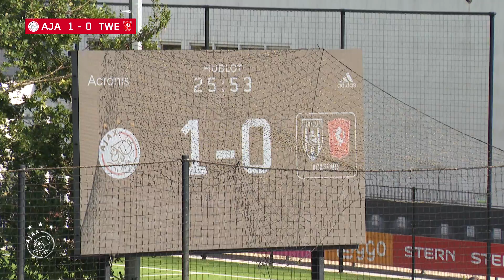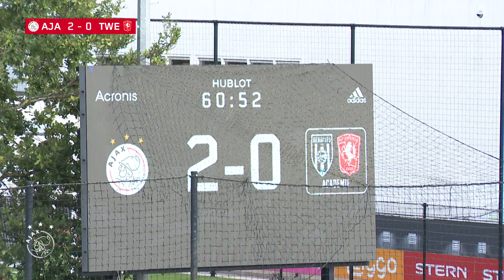Stunning free-kick! 😮‍💨 | Highlights Ajax O18 - FC Twente O18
Ajax O18 nam het op De Toekomst op tegen een samengesteld team van FC Twente en Heracles. Het werd voor de ploeg van trainer Frank Peereboom een makkelijke middag met doelpunten van Chourak, Idumbo en Agougil.